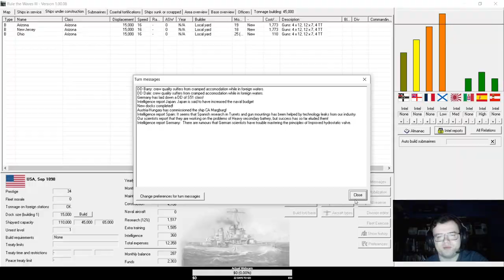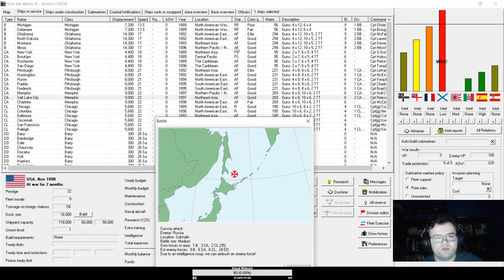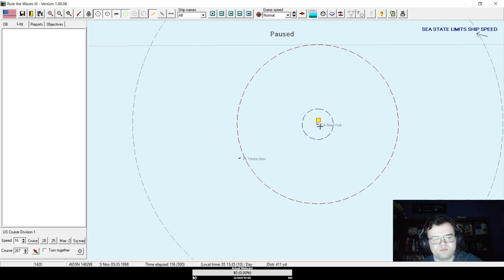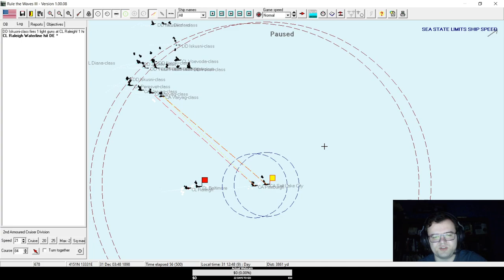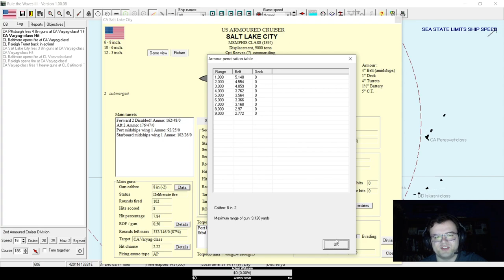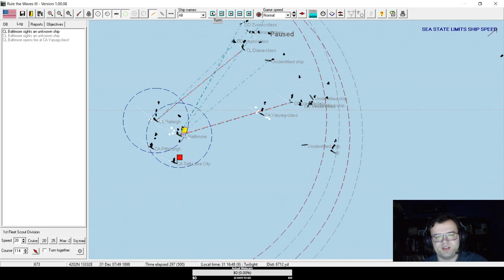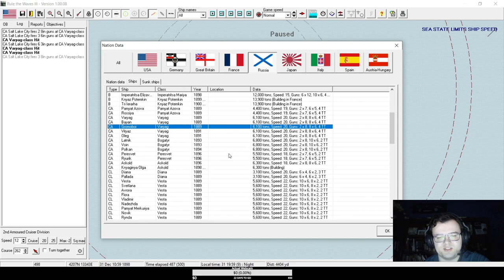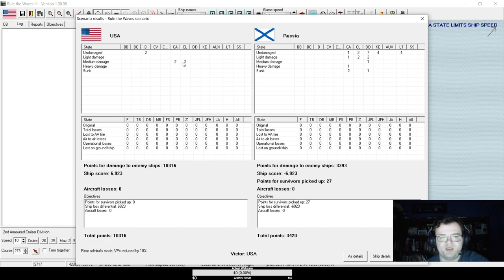BATTLE OF VLADIVOSTOK-Rule the Waves 3 USA Campaign #08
First playthrough of Rule the Waves 3, playing as USA with aim of unseating Britain and becoming the dominant naval power.
#-8-With the outbreak of an unanticipated war against Russia, we move a powerful squadron to our base on the Liaotung Peninsula and prepare to aid Japan in the newly expanded war in Northeast Asia. The first major battle of the campaign ensues.